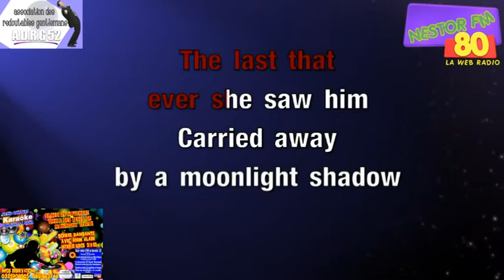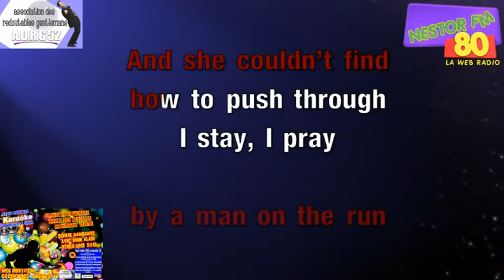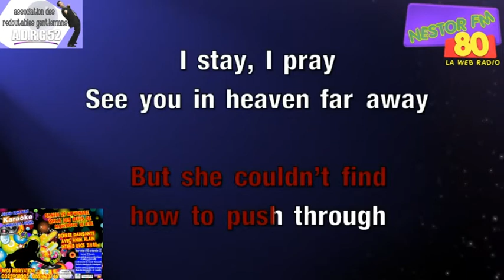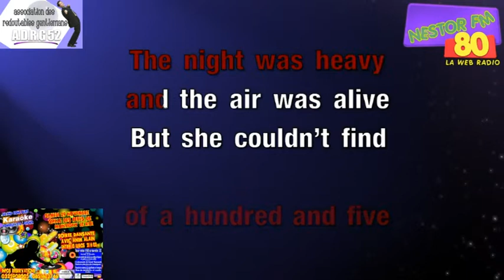Mike Oldfield Moonlight Shadow Karaoke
Samedi 29 novembre 2014 à la salle des fêtes de MONTIGNY LE ROI (52) , soirée dansante avec ANIM'ALAIN avec un grand concours de Karaoké ( 600€ de lots à gagner ) repas sur réservation ( avant le 20 novembre ) - infos réservation : 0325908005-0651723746 Plus d'infos